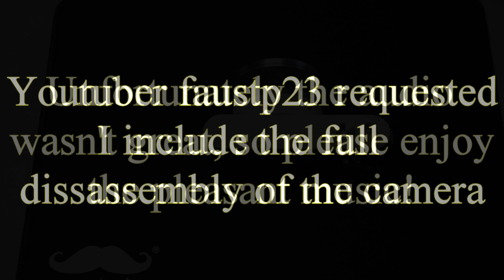Nikon J1 Teardown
User faustp23 requested that I upload the complete disassembly of the camera. Unfortunately the audio was not usable, so instead I've included some pleasant music.

Thanks faustp23 for the request! Sorry it took so long!